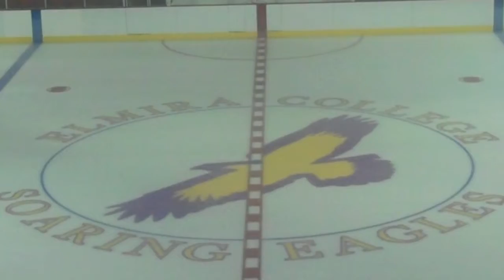EC Hockey Promo HD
Are you ready for the '11-'12 EC Hockey Season?!